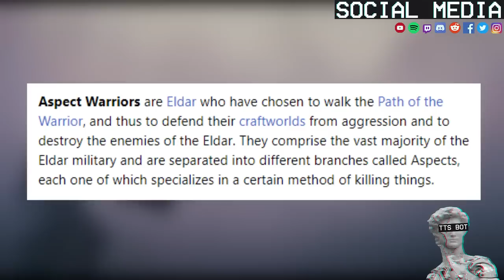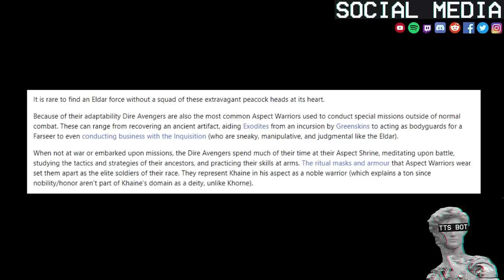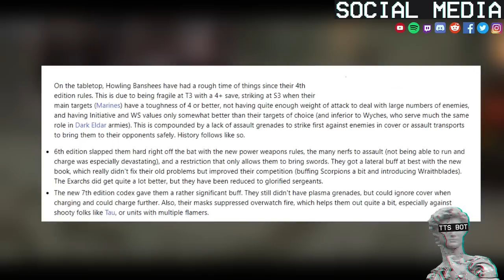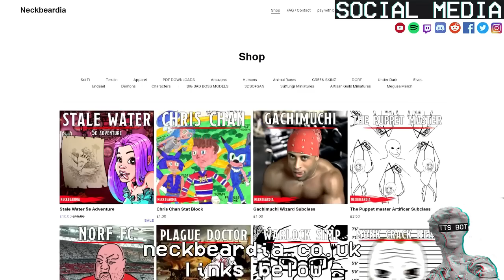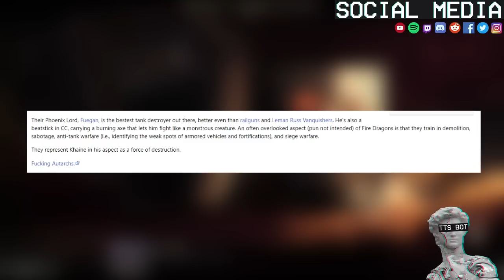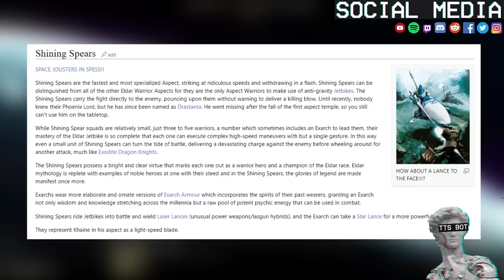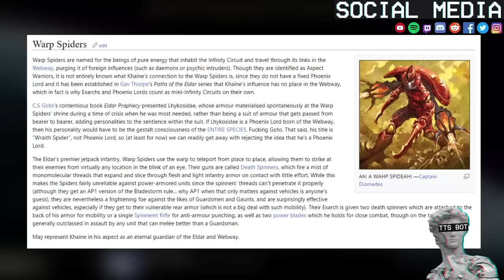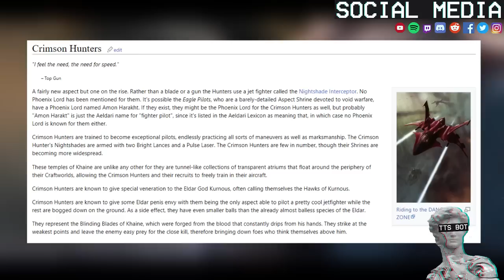40k Lore | Aspect Warriors | Giga CHAD Fire Dragons Vs Virgin Dire Avengers